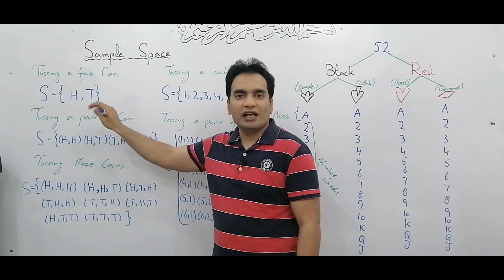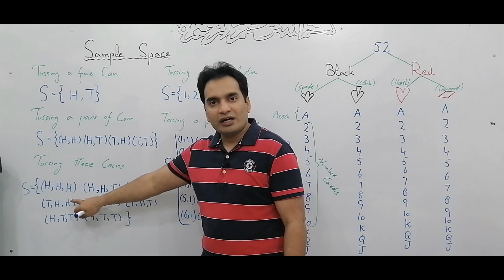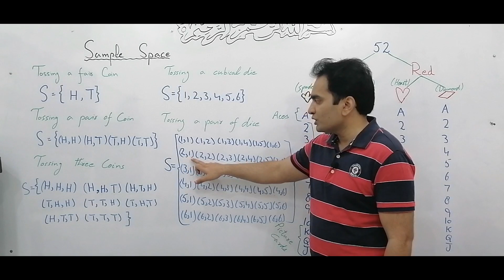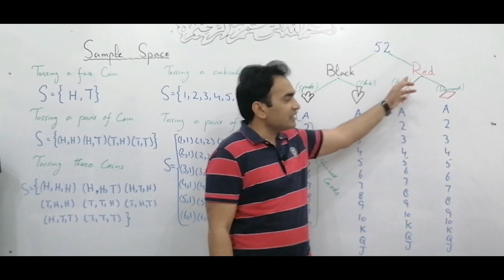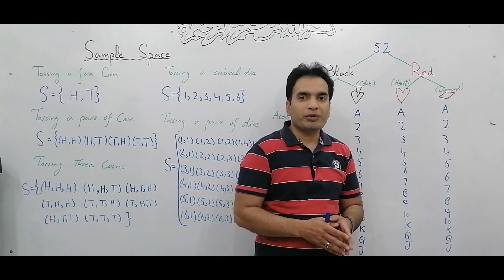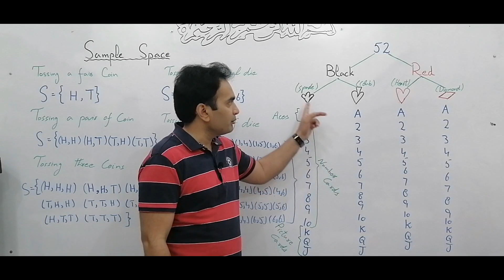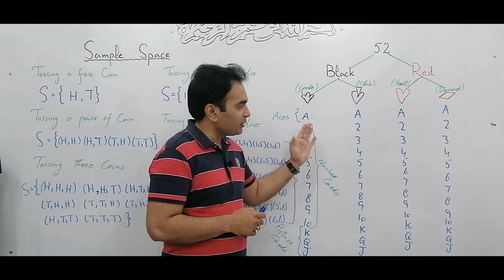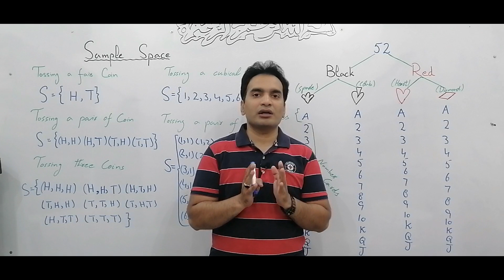Probability | Lecture # 11 | Sample Space | Statistics Tutorials By Muhammad Usman In Urdu Hindi Eng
After watching this video you will be able to know about the sample space of coin and dice. You will also learn about the sample space of  playing cards.